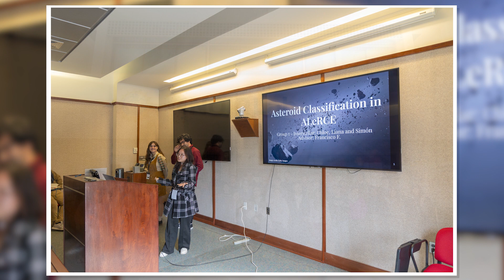La Serena School of Data Science: Applied Tools for Data-Driven Sciences